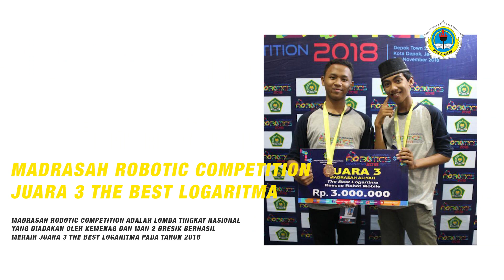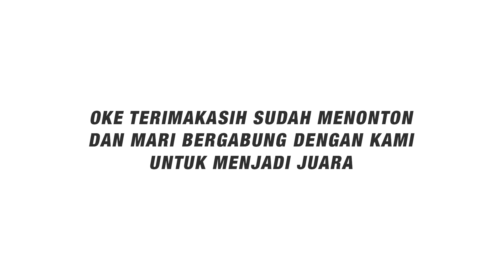Robotic 1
Ekstra Prodistik MAN 2 Gresik ( ROBOTIK )